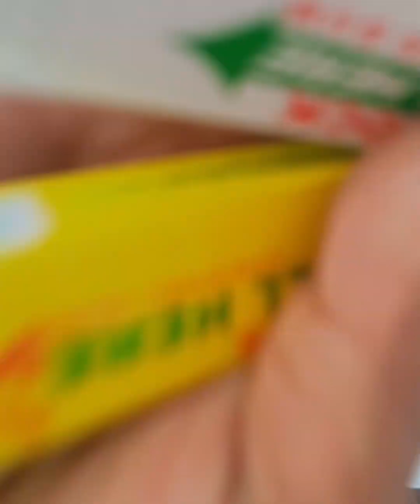KURYENTE PRANK sa mga LEYTE CONTENT CREATOR | SINO IDOL NIYO sa kanila? | KUYADIXTV